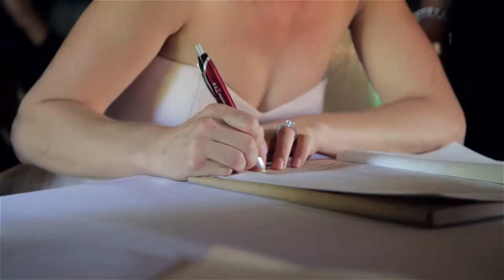Mari-lize & Jack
The wedding of Mari-lize & Jack